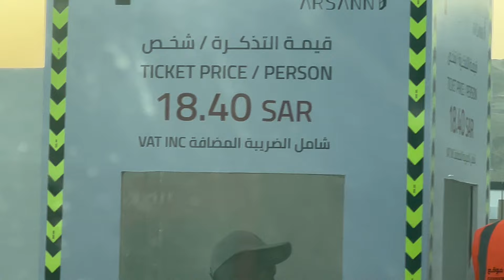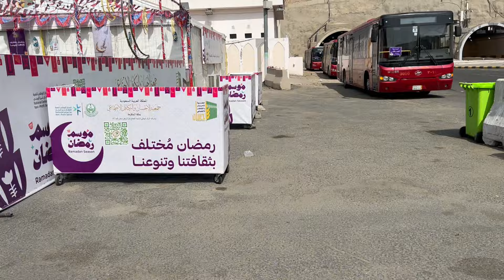Ramadan Umrah 2024 details | makkah 2024 ramadan latest update | niliz cook book vlogs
Hello YT's! Welcome to my new vlog. Here is a makkah trip vlog 2024. I went to makkah haram by train and noticed some wonderful changes. In this video, I will highlight those and give you the latest updates of 2024

My other channels :
Niliz Miniature :   @Niliz.Miniature
Niliz Mini Village :     @Niliz Mini Village

People might search for :
niliz cook book
niliz cookbook
family vlog
ramadan 2024
umrah in ramadan 2024
makkah
mecca
makkah vlog
makkah live
makkah live today now
mecca live
mecca live today now
makkah updates
makkah 2024
makkah latest updates
mecca latest updates
mecca updates
mecca vlog
umrah